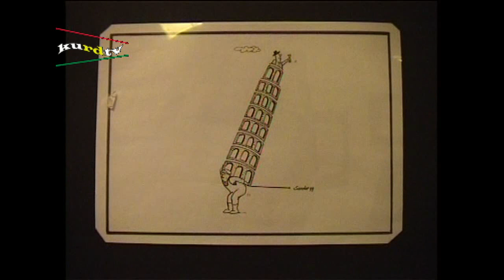sardar abdulla - karikatêr. 2002